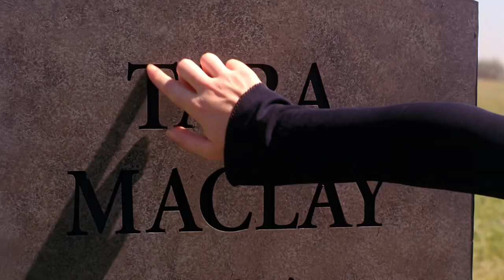Willow visits Tara’s grave - “Help” (7×04) Clip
Tara died 20 years ago 😢😭